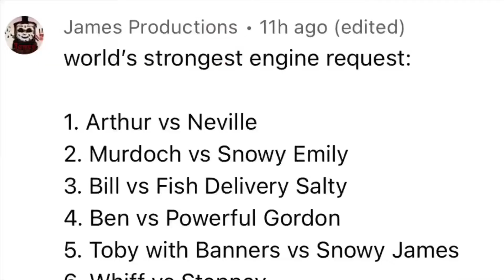Worlds strongest engine 166 (not for kids)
Isaac yeo your request is next